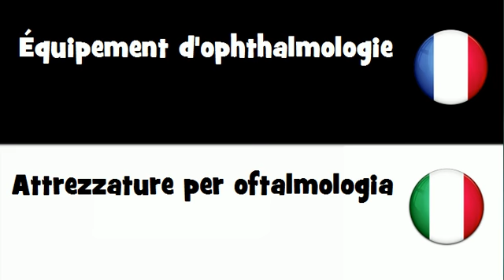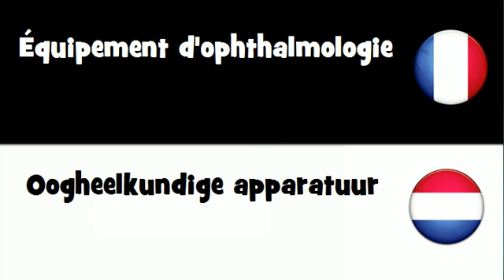VOCABULAIRE EN 20 LANGUES = Équipement d'ophthalmologie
frenchwithvincent VOCABULAIRE EN 20 LANGUES = Équipement d'ophthalmologie